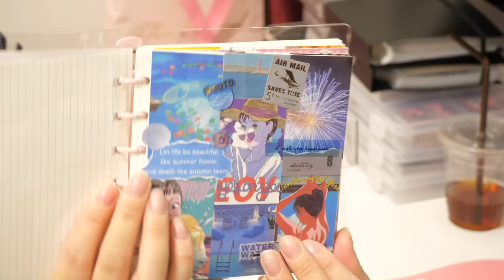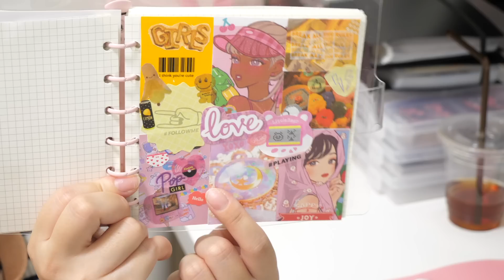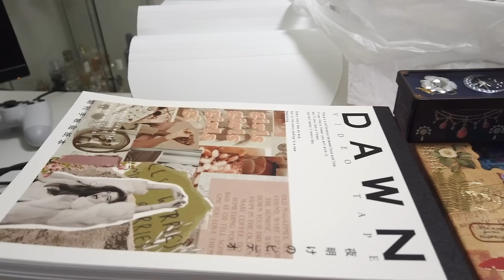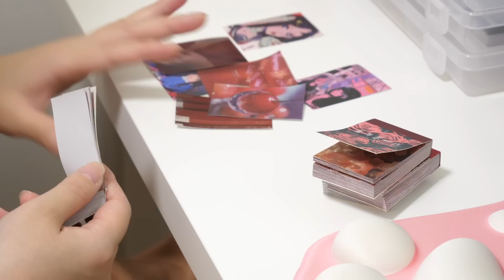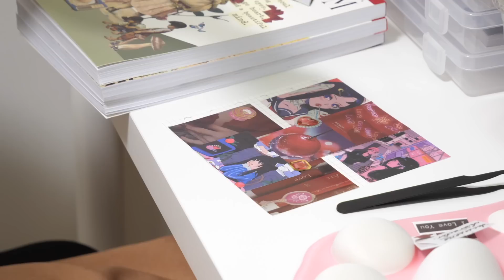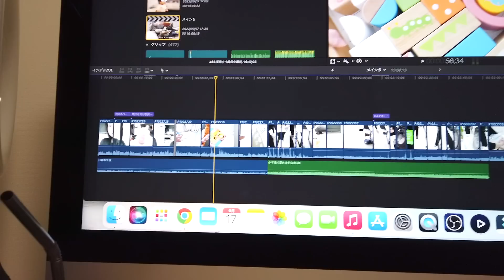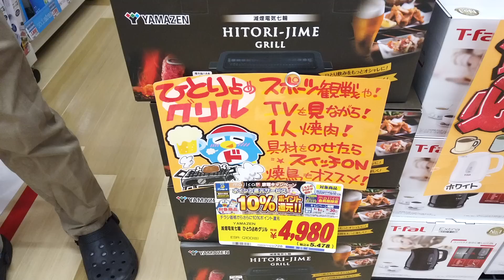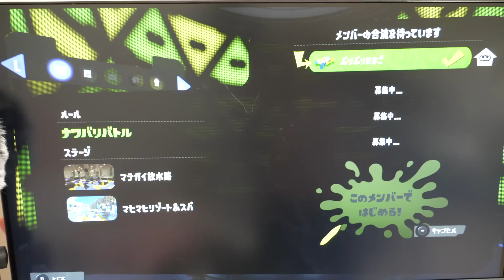【日常vlog】連休前でテンション高め！自分の好きな事する日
🔔ベルマークもオンにすると最新情報が届きます！

オリジナルLINEスタンプ発売中！
たまごくん！